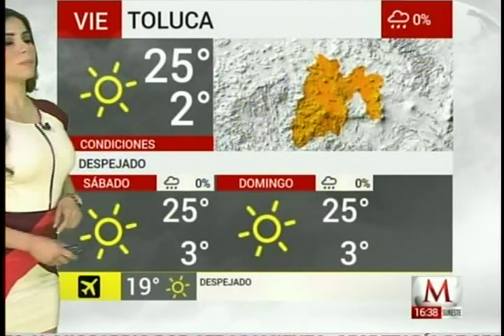Pamela Longoria 138